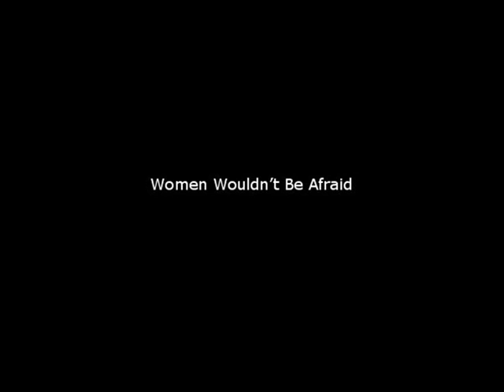What if? Uncut Barbarian